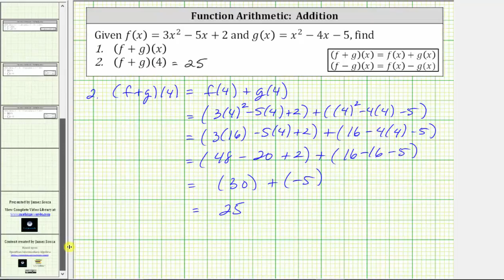Función aritmética (suma): (f + g) (x) y (f + g) (4) - Cuadrática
Este video explica cómo determinar la suma de dos funciones cuadráticas. Luego se determina el valor de una función utilizando dos métodos.